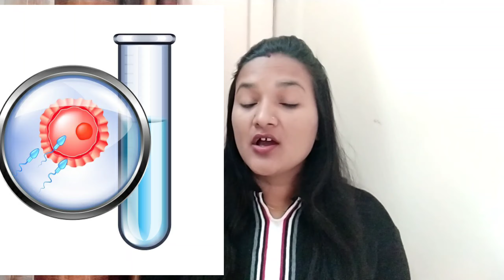टेस्ट ट्यूब बेबी कैसे होता है IVF kaise hota hai | क्या इसमें किसी और का स्पर्म और ओवम लिया जाता है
Today Topic: टेस्ट ट्यूब बेबी कैसे होता है IVF kaise hota hai | क्या इसमें किसी और का स्पर्म और ओवम लिया जाता है|

Iron deficiency in kid's||बच्चों में खून की कमी कैसे हो जाती है, कैसे बढाये बच्चों का खून||